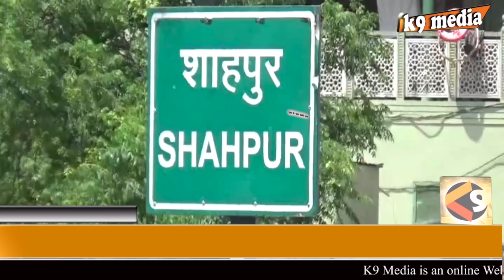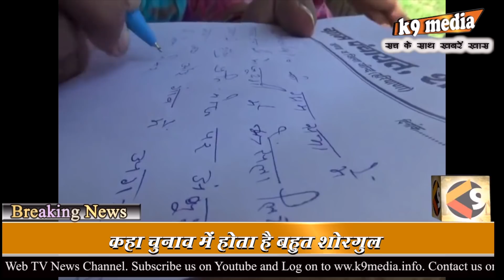पंचायत का अनूठा फैंसला : महंगा पड़ सकता है नेताओं को इस गांव में जाना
LOKSABHA ELECTION 2019 II HARYANA II JIND II NEWS

REPORT : AMARJEET KHATKAD, JIND